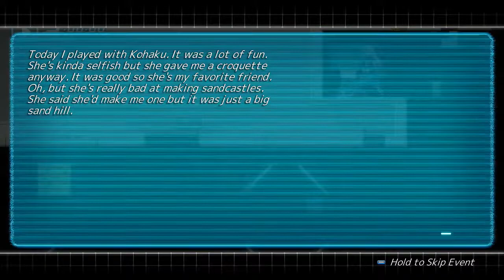COGEN: Sword of Rewind (Blind) - Episode 5: One Last Chance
At journey's end, do we get one last chance to possibly fix it all...